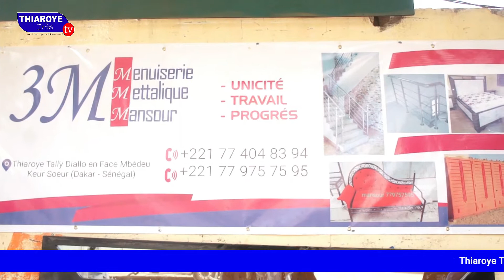ASC MENGO REND HOMMAGE A FEU LAMINE PAYE